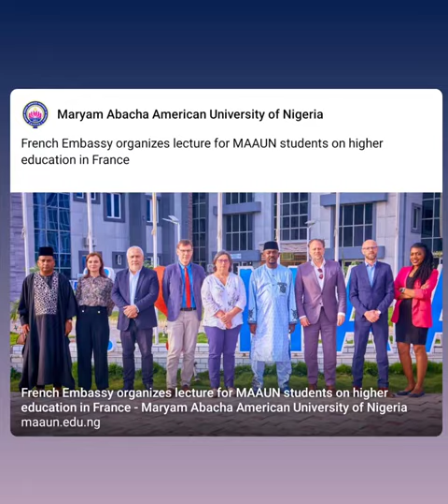French Embassy organizes lecture for MAAUN students on higher education in France